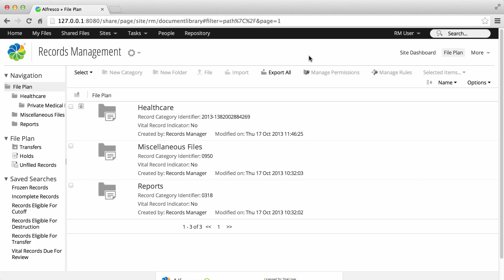Alfresco Records Management: Complete a record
- This Alfresco Records Management video shows you how to complete a record.